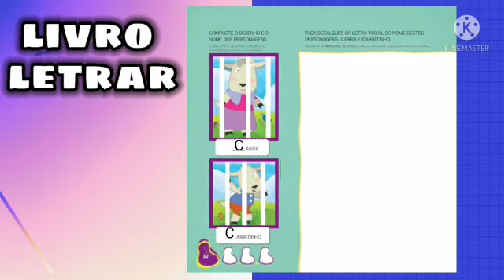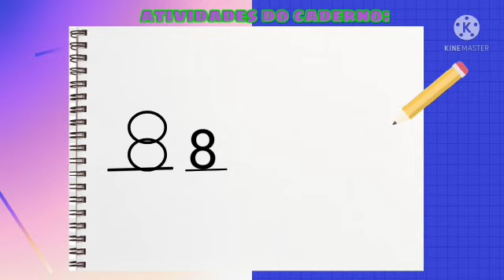Tia Bruna - PRÉ 1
Videoaula-Atividades do Livro Positivo e caderno.